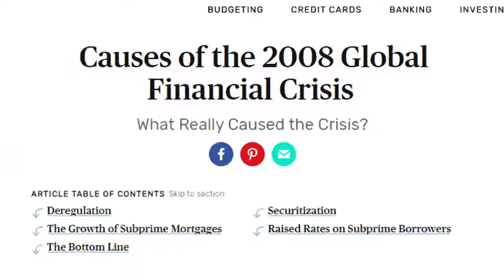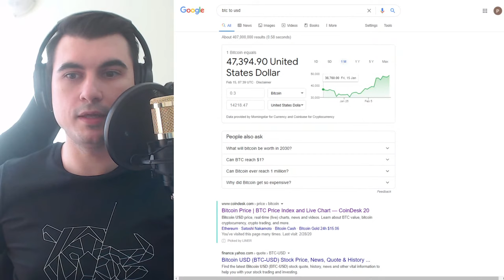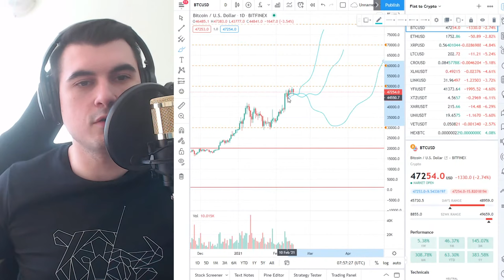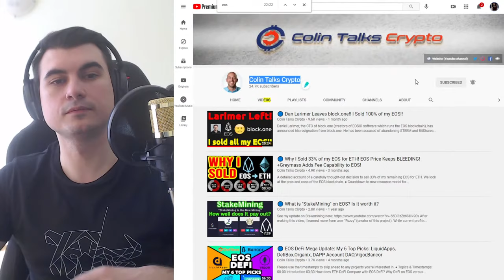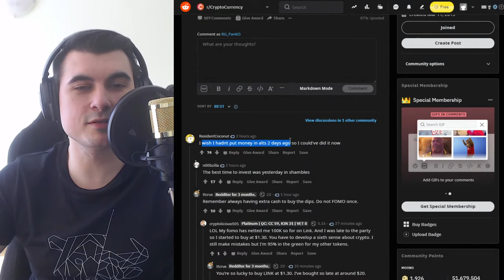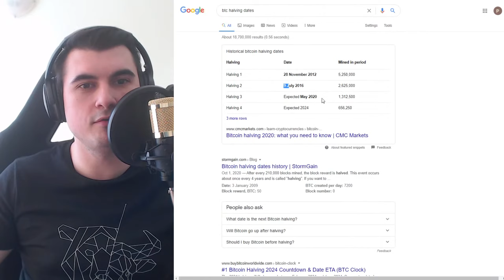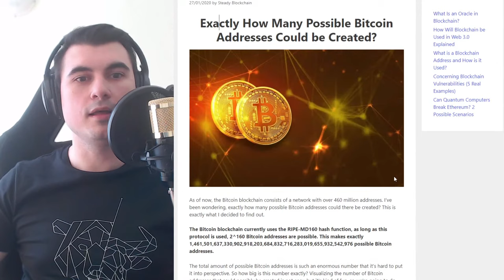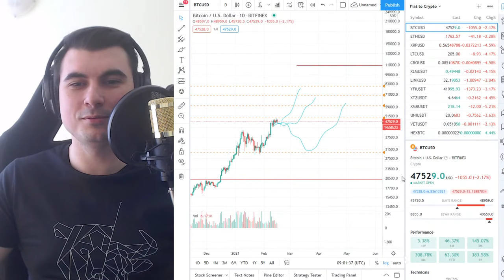Добро утро, Крипто! #091 - 15.02.2021